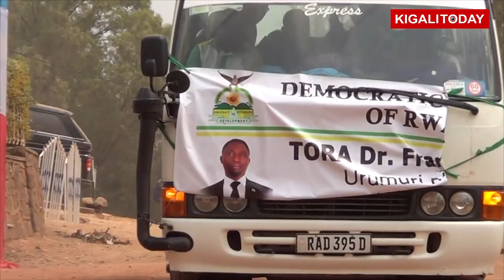Green Party Candidate Frank Habineza campaigns in Nyaruguru-Kibeho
Democratic Green Party of Rwanda (DGPR)  Frank Habineza campaigns in Nyaruguru-Kibeho on Sunday campaigned in Nyaruguru District at Kibeho Center

Camera & Editing: Mulindabigwi Ephrem